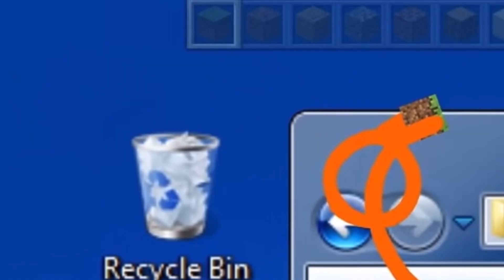The Toonies Meet Steven The StickMan Part 3 - Toon Meeting/Chase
Do Not Block! Sorry It Took So Long.